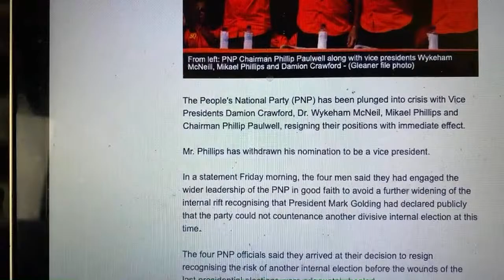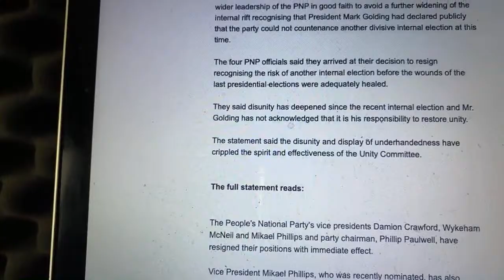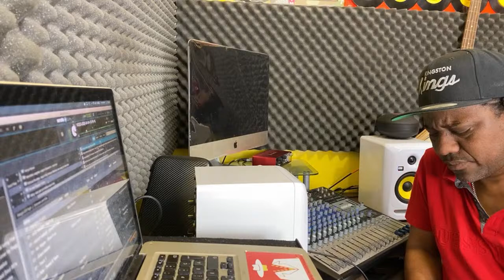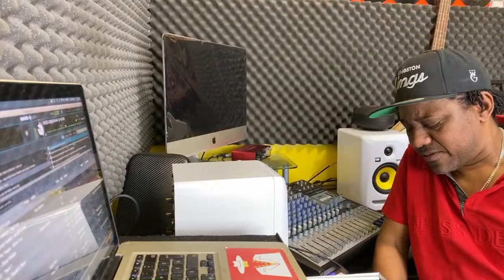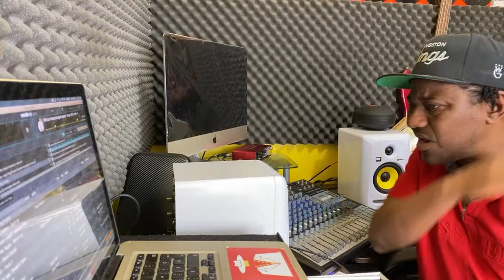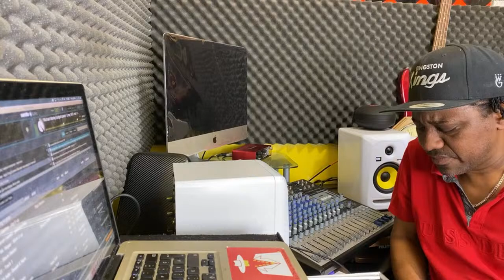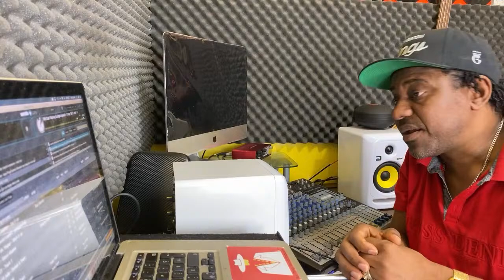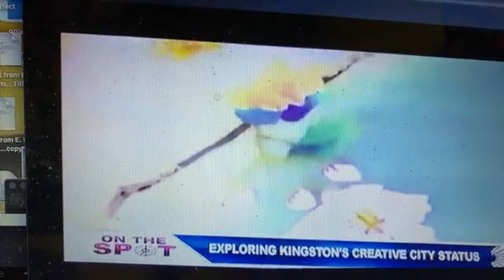PNP Chairman Paulwell along with 3 vice presidents resign with immediate effect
The People's National Party's vice presidents Damion Crawford, Wykeham McNeil and Mikael Phillips and party chairman, Phillip Paulwell, have resigned their positions with immediate effect.

Vice President Mikael Phillips, who was recently nominated, has also decided to withdraw his nomination to be a vice president.

We had engaged the wider leadership of the Party in good faith negotiation to avoid a further widening of the internal rift, recognizing that the party leader had declared publicly that the Party could not countenance another divisive internal election at this time.

We arrived at this decision today recognizing the risk of another internal election before the wounds of the last presidential elections were adequately healed.

The discussion within the party continued for more than three weeks, with some officers volunteering to step aside for the sake of unity. However, we concluded that the sincerity of certain members of the leadership was not forthcoming and that the minimalist effort towards unity was a charade that is inimical to a genuine pursuit of unity.

Despite all the reasonable efforts to broker a platform of unity, there were otherwise covert attempts to sabotage the goal of peace and harmony with a plan to horde the available positions in line with previous public statements made by the leader, who pronounced a lack of trust for persons who did not support him in his campaign leadership and his preference to surround himself with only individuals who overtly endorsed his candidacy.

Therefore, to continue our sincere efforts to preserve our beloved party, which has served this nation well and has been at the forefront of much of its development, we have decided to resign from our current positions and turn our efforts towards rebuilding the constituency organizations.

The most recent achilles heel of the PNP has been the disunity that has plagued the Party. The level of disunity has deepened since the most recent internal election, where the victor has seemingly NOT acknowledged that unity is ultimately the responsibility of the victorious.

We further believe that the disunity and display of underhandedness have crippled the spirit and effectiveness of the Unity Committee.

Despite this unfortunate development, we are committed to the continued progress of the party. To that end, we will work to advance the constituency organizations and develop ideas, policies and programmes around which the society can coalesce to address the issues and serve the Jamaican people.